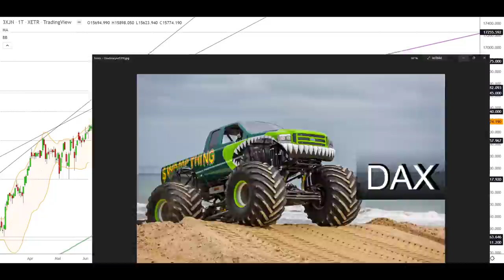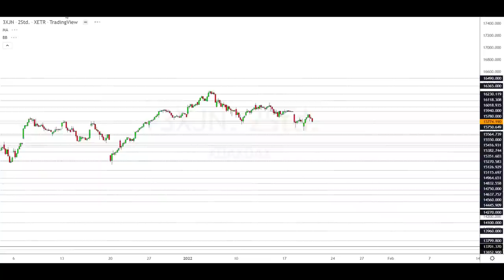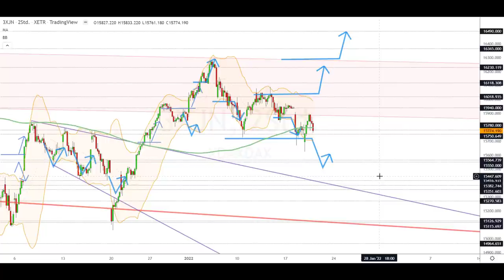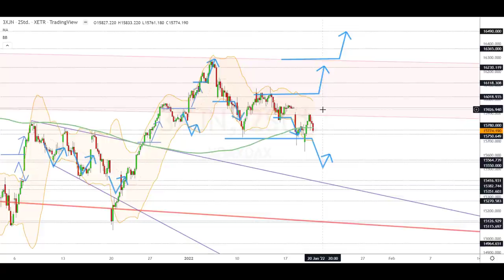Dax Analyse 20.01.2022